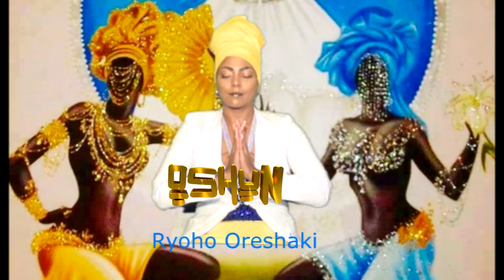Ryoho Oreshaki Oya Oshun healing energy